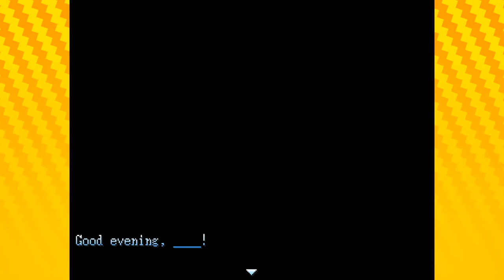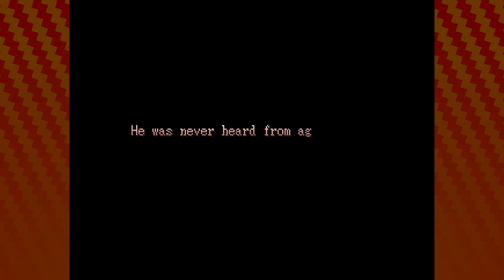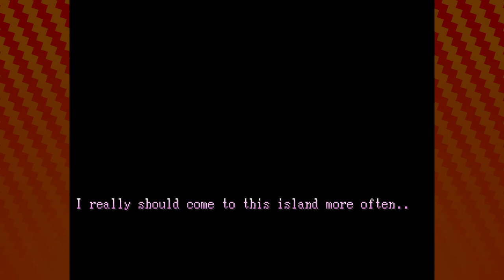Animal Crossing Fan Game: Kind Donations!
CW: Blood, jumpscares
Come join explore the museum as Blathers wraps up for the day!

✦You can download this fan game here!